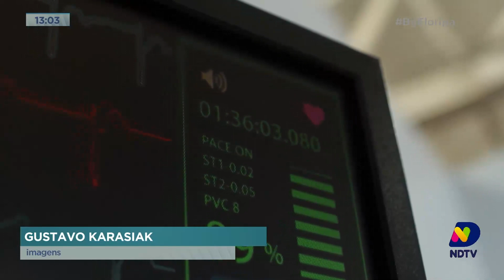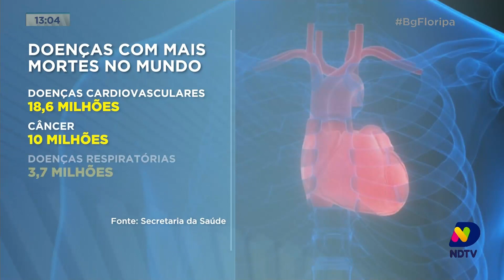Dia do Coração: caminhadas e alimentação equilibrada ajudam a prevenir as doenças cardiovasculares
Nesta sexta-feira (29) é comemorado o Dia Mundial do Coração, uma data pra alertar sobre as doenças cardiovasculares, como o infarto, por exemplo.